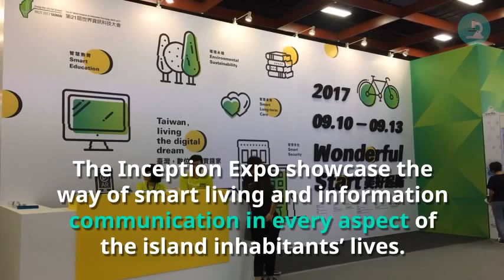Highlights from WCIT 2017 Expo Taipei Taiwan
WCIT 2017 Digital Dream Expo at Exhibition Hall 1 of Taipei World Trade Center, Sep. 10-13

The 21st World Congress on Information Technology (WCIT 2017) will begin on September 10 and the official opening ceremony will be held on the next day at Taipei International Convention Center (TICC).  WCIT is praised as the most influential technology congress.  Political leaders, industry representatives are gathered to discuss the trend for digital development of next generation.

During WCIT 2017, the whole world is watching how a small island like Taiwan could be placed on top of several international information communication application rankings, and become the digital hub of Asia.  Today, Shen Jong-Chin, Acting Minister of Ministry of Economic Affairs along with Chiu Yueh-Hsiang, Chairperson of WITSA jointly hosted the WCIT 2017 Pre-Event International Press Conference & Book Launch.  Iconic industry leaders including Stan Shih, Founder of Acer Inc. and Chairman of Stans Foundation, Weng Cheng-Hsiung, Honorary Chairman of CISA, Raff Liu, Chairman of the Syscom Group, and Hsi-Peng Lu, E-commerce Expert are invited to the dialogue that discusses the spirit of Taiwan’s information communication industry.  The book “Taiwan is Bigger than You Think: 50 Stories of Living the Digital Dream” will demonstrate the progression of the island nation and how it transformed itself from an OEM giant to a soft- and hardware collaboration export hub.

Acting Economic Minister Shen Jong-Chin was quoted as saying during his opening remarks that the Expo took a year to prepare, nearly 700 new tech booths are arranged and aim to demonstrate the new image of the island nation.  The Expo consists 3 key features: WCIT Theme Expo, Inception Expo, and Digital Dream Expo.  The WCIT Theme Expo will exhibit 50 historical pieces of Taiwan’s information technology development for the last half of the century.  The exhibition includes several computer prototypes such as the original keyboard, first PC, first microcomputer, etc.

The Inception Expo will showcase the way of smart living and information communication in every aspect of the island inhabitants’ lives.  The Expo includes smart devices in education, security, long term care and sustainable living.  The Digital Dream Expo will demonstrate the live of the future with next generation.  New innovative information communication technologies on smart health care, smart entertainment, and 5G applications.  Exhibited devices such

as MR surgery, surgical robots, AI, concerts with drones, 360-degree VR livestream, internet of vehicles, and self-driven cars.

WITSA Chairperson Chiu Yueh-Hsiang pointed out that Bill Gates from Microsoft attended WCIT in 2000 when Taiwan first hosted the event.  This year, the island nation faces more external and diplomatic challenges.  However, despite all that, the industry is able to work with the government and jointly invited iconic tech elites and policy influencers to Taiwan and share the trend of latest technology.  The objective of the event is to lead the global ICT industry with brand new concepts and facilitate collaboration between all parties.  Digital generation is a fast changing one, and it always goes beyond our imaginations.  Accordingly, the ICT products from Taiwan will serve as the biggest advantage for the island nation to place itself on top of international stage.

Iconic local industry representatives all participated in the book launch.  Stan Shih, Founder of Acer Inc. and Chairman of Stans Foundation, argued that Taiwan should set up its own “Virtual National Team” to counter the challenges of the future.  Shih concluded by saying that the “Team” will further integrate software development and service.  The goal is to experiment these services on our home turf and export them service to the world when mature.

Syscom Group Chairman Raff Liu stated that the book has collected the progression and history of Taiwan’s information communication technology.  The book marks the development and the successful transformation of the island nation.  Liu pointed out that the industry hopes that government would allocate more resources and serve as the engine that mobilize growth.  The eventual expansion of all sectors of the society will lead to more employment opportunities and create sustainable development that would help to keep the talents home.

Weng Cheng-Hsiung, Honorary Chairman of CISA, pointed out that WCIT is a great platform for Taiwan to conduct “technology diplomacy” that allows the island nation to demonstrate the achievements it has made over the years.  With the hope of achieving “Technology Diplomacy & Integrated Exportation”, CISA will continue to work with all sectors of the information technology industry in Taiwan.  The goal is to place the island nation under the spotlight of international stage and generate business opportunities from it.